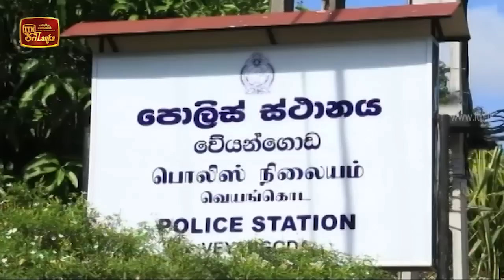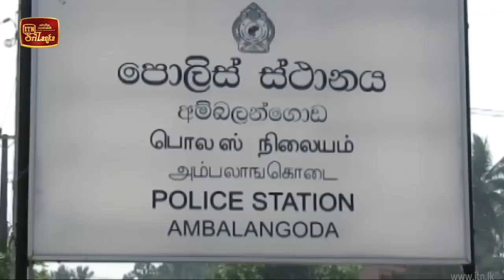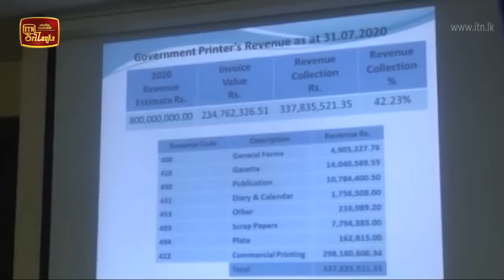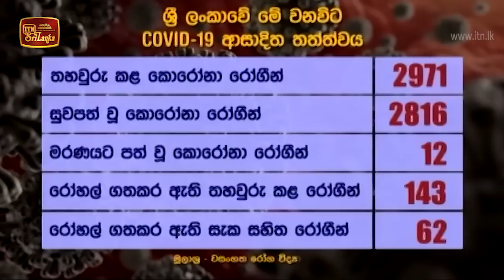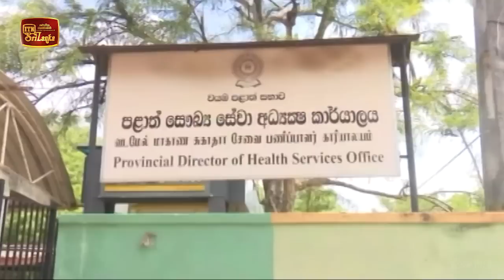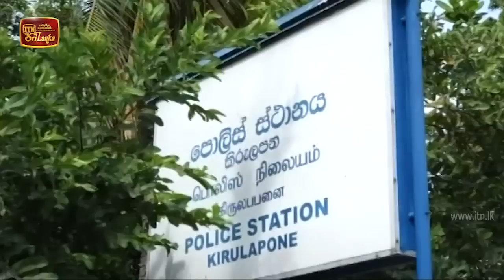ITN News 2020-08-26 | 12.00 PM